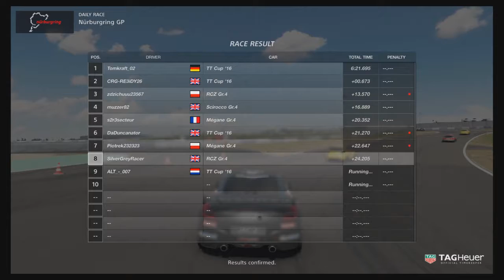Gran Turismo Sport: Rammed How Many Times???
Welcome to Daily Race A at the Nurburgring GP Circuit with the Silver Grey Racer on a dual shock controller!

Watch in amazement or for your perverse viewing enjoyment as I get constantly rammed in this episode of the Gran Turismo Sport Daily Race A .

Equipment:
PlayStation and dualshock controller

Gran Turismo Sport, GT Sport, Gran Turismo, Playstation 4, Silver Grey Racer,  PS4, Dualshock driving, Chase view, Nurburgring GP, Daily Races,

SGR0019